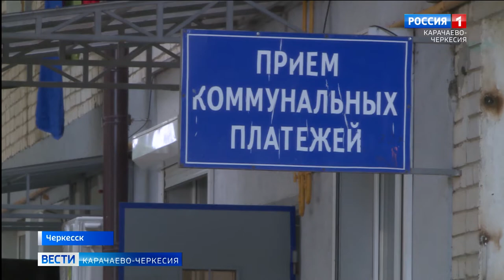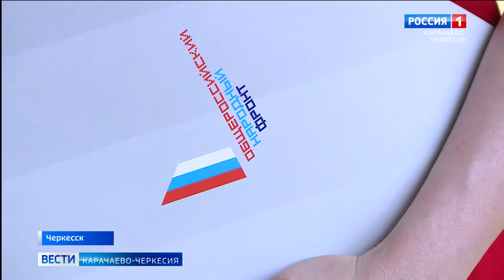Что делать, если управляющая компания не выполняет обязательств?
В редакцию "Вестей" обратились жители нескольких домов Черкесска. По словам людей, состояние фасадов и коммуникаций давно нуждается во внимании со стороны обслуживающих организаций, однако этим горожане, по непонятным для них причинам, обделены